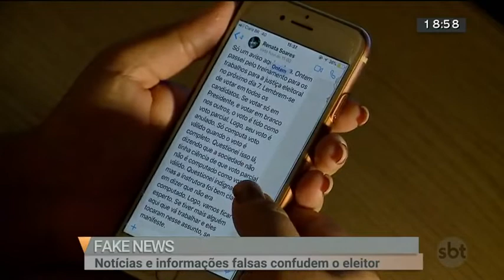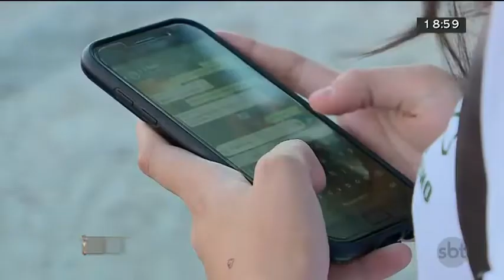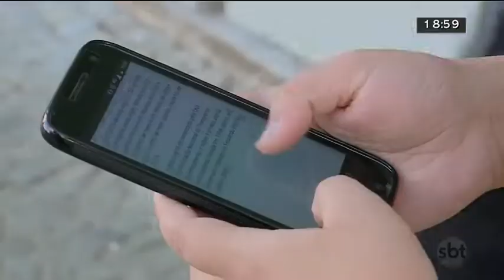Fake news: notícias e informações falsas confundem eleitor | Jornal SBT Brasília 04/10/2018